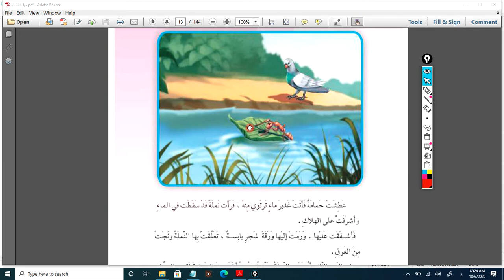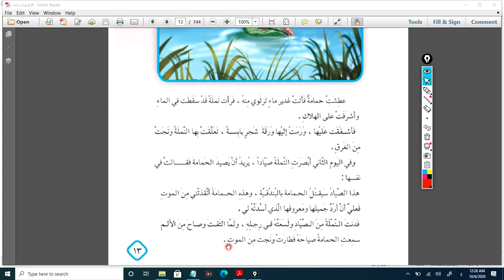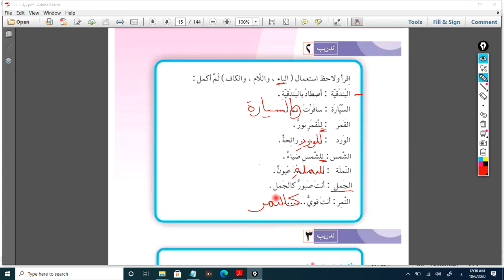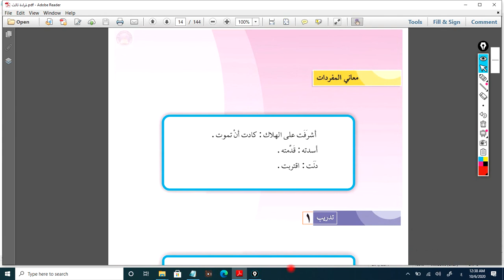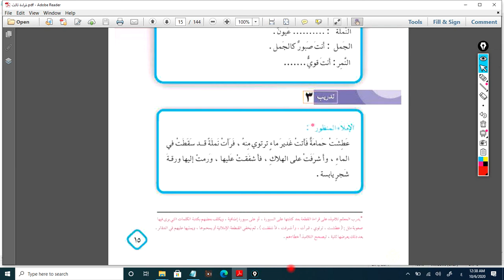الثالث الابتدائي/اللغة العربية_الدرس الرابع